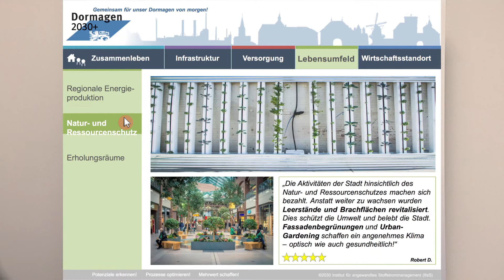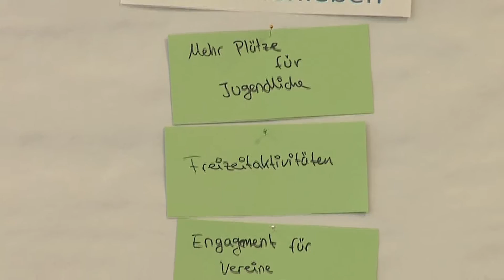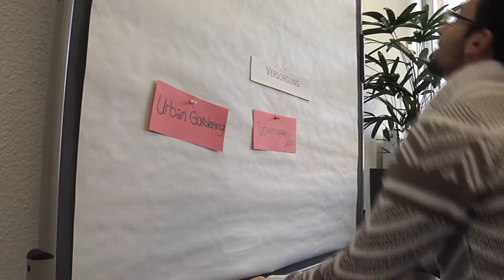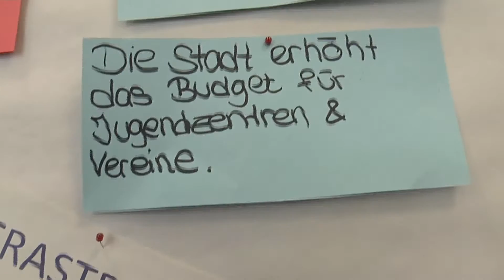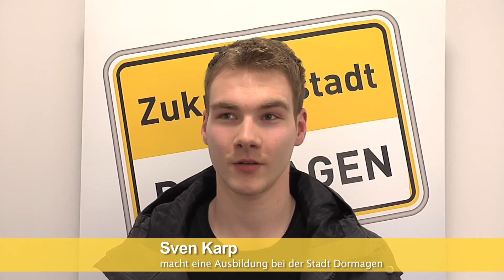Zukunftsstadt - Werkstatt "Jugend" in Dormagen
Die Zukunftswerkstatt fand am 9. März 2016 im Nachbarschaftsbüro des Chempunkt statt.